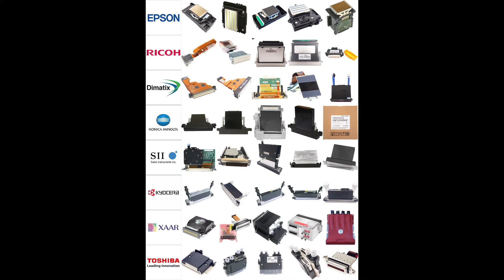Brand new Japan EPSON XP600 printhead for Chinese eco solvent printer and flatbed uv printer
Epson Xp600 printhead :

used for Aall brand Chinese eco solvent printer and uv printer

Shipping time : 5-7 days.

Shipping cost : 30USD for 1 piece

Shipping Method : Door to door (DHL FeDex UPS TNT )